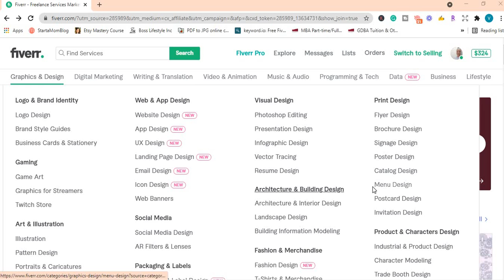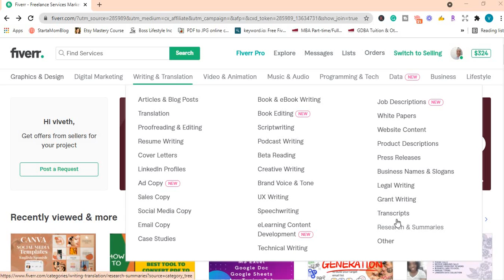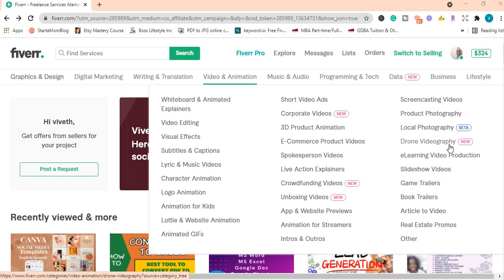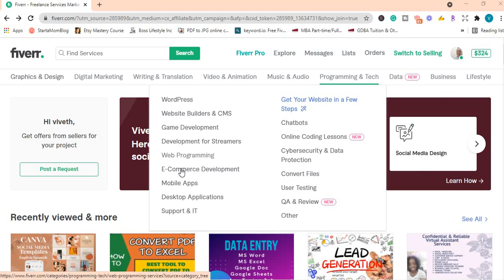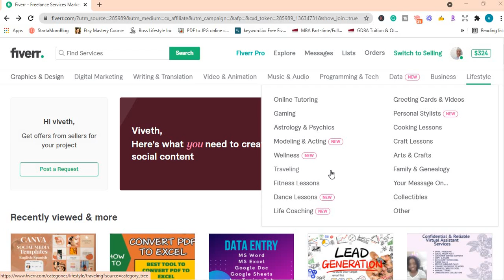Can You Really Make Money💰 on Fiverr? Getting Paid on Fiverr by Offering Your Services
Can you really make money💰 on Fiverr? Getting Paid on Fiverr by offering Your Services is a great way to earn some extra money💰 and to increase your income.
You may have a 9-5 job and your living from paycheck to paycheck, and cannot afford to take your family on a vacation. Well, if you are knowledgeable in any area and have a passion, you can offer your services on Fiverr and get paid.

Fiverr is a freelancing platform that you can offer your services and get paid to do so. Many persons start their freelancing journey on this platform, some have moved on to create their business. You can do It too

🛒Earn Cashback💰 on your purchases when you purchase through Rakuten. It is free to sign up. You will save some money in your pocket!!!

👉🏾Get Paid in US Dollars by using Payoneer.

✨✨About Empowered Champions

This channel was created to provide freelancing tips, ideas to make money online, and passive income to persons who may have lost their jobs or are working reduced hours. The channel also provides motivational tips, money-saving tips, personal finance tips, and general ways to achieve financial freedom.